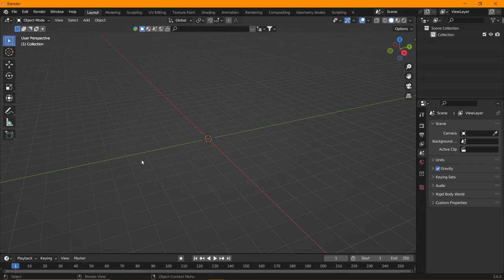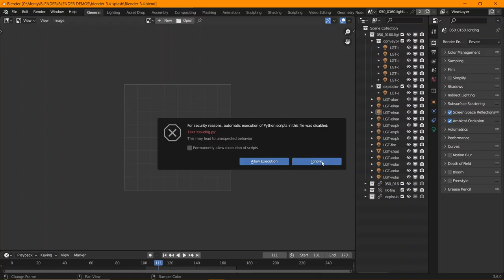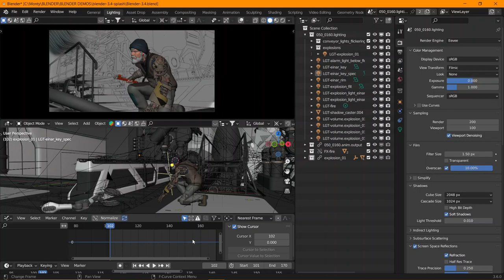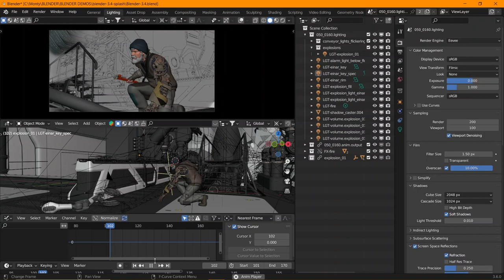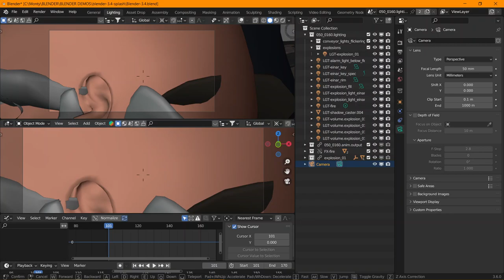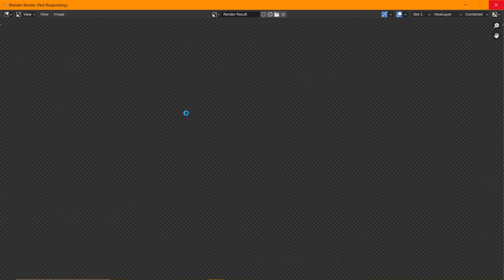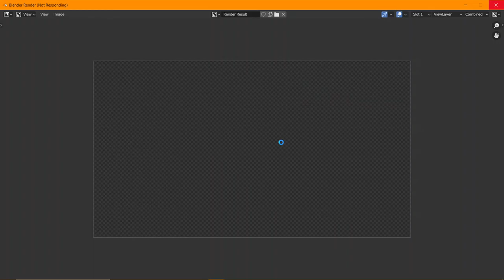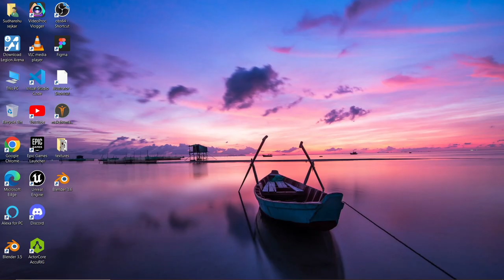Checking Blender Charge and Splesh File || Lenovo V15 i5 11th Gen 8gb Ram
Checking Blender Splesh File || Lenovo V15 i5 11th Gen 8gb Ram

00:01 Part-1
05:00 Part-2
10:01 Part-3
15:01 Part-4
20:01 Part-5
blender product tutorial
blender animation addons
blender cgi tutorial
cgi 3d animation
how to make realistic cgi in blender
cgi 3d animation short film
blender speed modeling
blender advanced modeling tutorial
solidworks 3d modling tutorial
blender sculpting for 3d printing
sculpting in blender
blender sculpting character
vfx breakdown
how to make vfx in blender
blender cgi animation
3dsejkar
3d
use
ads
car
art,
sec
cars
9 sec
verse
house
artist
second
gardon
parking
3d model
fine art
learning
arrenged
photo art
charecter
character
blender 3d
villa house
blender art
surreal art
blender 3de
hard surface modeling in blender
architecture,cars for villa
photo shop art
photoshop art
how to use blender
character rigging
blender character
dark window standing
character animation
fine art photography
3d animation
animation
3d animation video
3d animation tutorial
ai animation video generator
3d surgery animation
medical animation
ai animation
how to make an 3d animation video with ai
medical animation videos
copd 3d animation
video to ai animation
ai video to animation
3d animation school
3danimation
animated 3d video
smoking 3d animation
brain in 3d animation